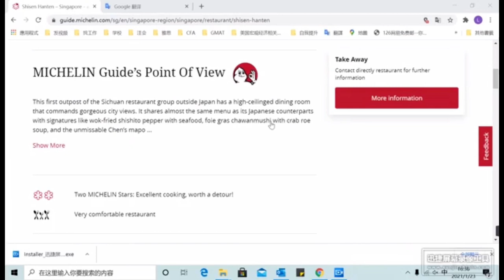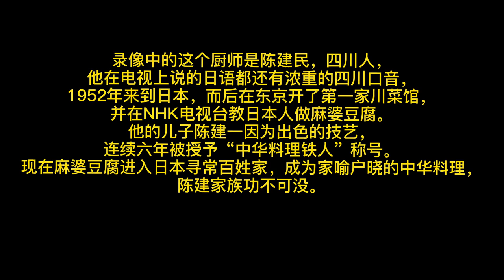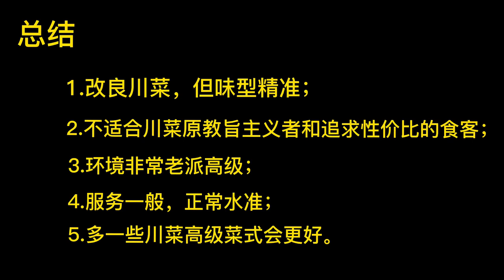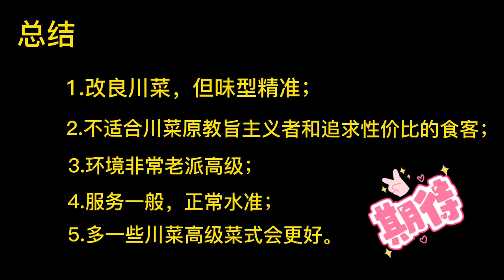Going Around, Eating Sichuanese Food| Singpaore Michelin 2 star Restaurant: Shisen Hanten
Sichuanese food.